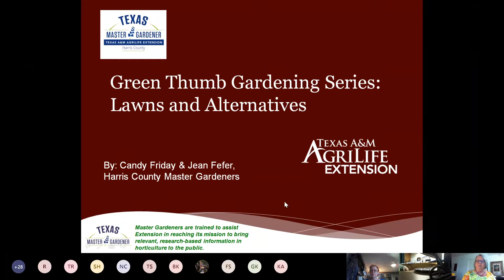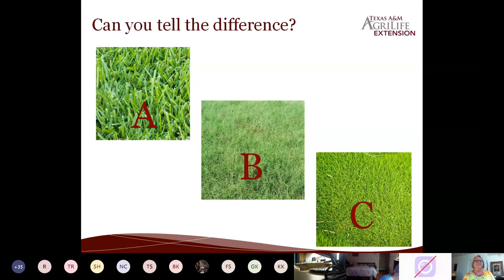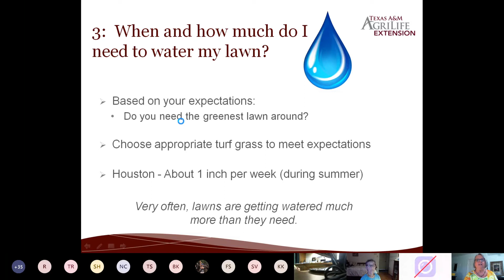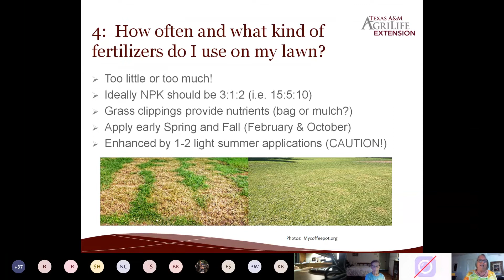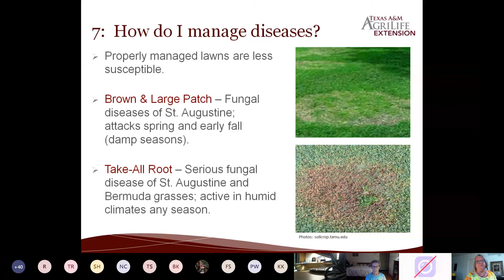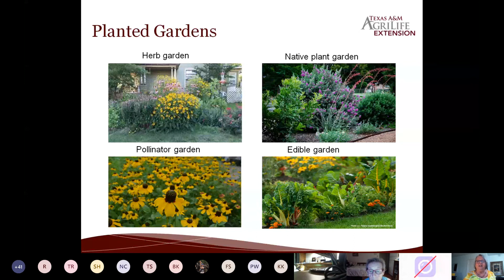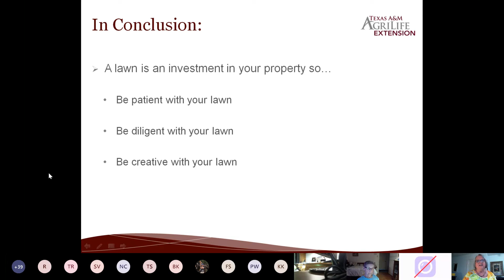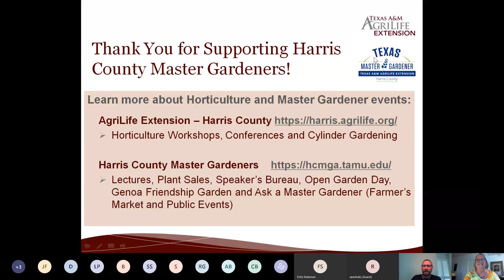Green Thumb Gardening Series - Lawns and Alternatives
This exciting lecture is meant to answer the top 10 questions concerning lawns and lawn alternatives in the Greater Houston area. We will discuss topics such as soil types, turf varieties, mowing, fertilizing, and pest control. In addition, we will cover lawn alternatives suitable for our area.
Master Gardeners are volunteers for Texas A&M AgriLife Extension Service. They are trained by AgriLife Extension to assist in reaching its mission to bring relevant, research-based information in horticulture to the public.